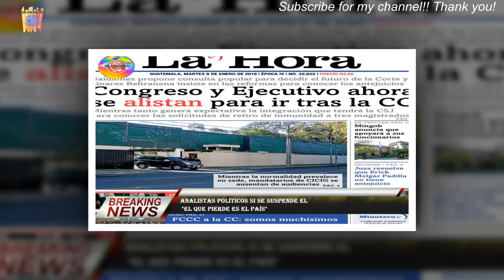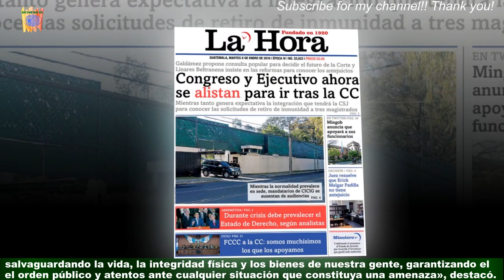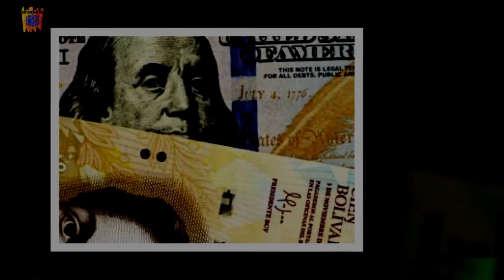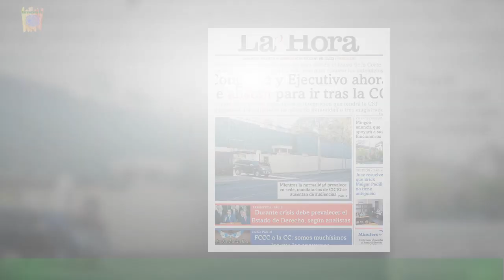El Hatillo invita a disfrutar seguros y con esparcimiento familiar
La seguridad, el sano esparcimiento y el bienestar figuran como una prioridad para la gestión de Elías Sayegh,alcalde de El Hatillo, quien anunció la puesta en marcha del operativo de carnavales e invitó a los venezolanos a visitar el municipio y a disfrutar de una agenda nutrida de actividades,compartir y diversión en familia. El ecosistema de seguridad de El Hatillo ha permitido mantener,Celebridades e fofocas
últimas notícias
notícias interessantes
NOTÍCIAS IMPORTANTES
últimas notícias
Notícias interessantes
NOVO
Notícias hoje
Notícias hoje
NOVO
Notícias hoje
Hoje notícias
Notícias hoje
Hoje notícias
Últimas notícias hoje
NOTÍCIA
Notícias hoje
Notícias diárias
Últimas notícias diárias
Notícias hoje
NOVO
Notícias hoje
NOTÍCIAS DIÁRIAS
Notícias em inglês
NOTÍCIA
Hoje notícias
NOVO
Forex
Cassinos online
Claro
Alojamento
Viagem
Oggi Media
Jornal hoje
Pressione diariamente hoje
Pressionária diária
fofoca